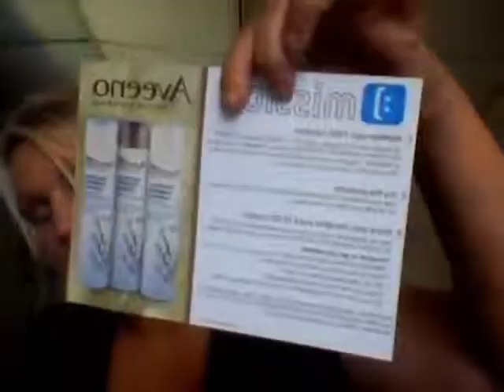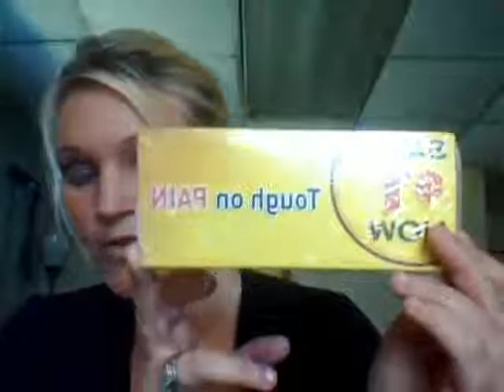Smiley 360 Missions Aveeno, Oxiclean, and Advil Allergy